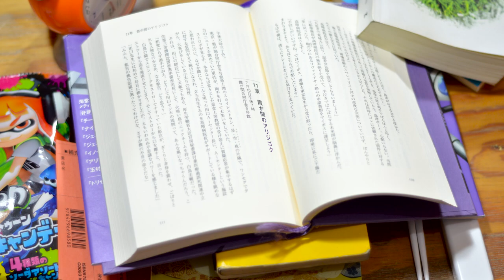"Yo, el gato" de Natsume Sôseki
¿Quién no ama a los gatos? Ciertamente la literatura japonesa está repleta de la adoración a éstas entrañables mascotas y seres místicos. Hoy te platicamos sobre una obra que seguro te gustará si compartes éste amor por ellos.

Redes de...